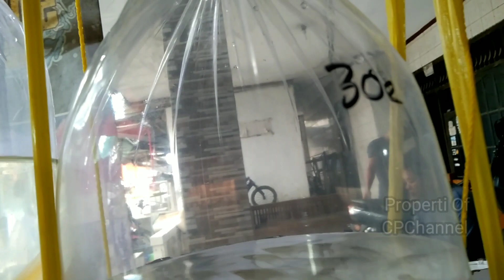Update Harga Louhan Cilnong Dan Koki Pasar Ikan Hias Parung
Assalamualaikum Cek Pantau Update Harga Louhan Cilnong Dan Koki Pasar Ikan Hias Parung

Lapak Cery 01
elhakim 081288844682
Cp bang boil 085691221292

Tonton videonya sampai habis ya gessss dan jangan di skip agar tidak ketinggalan informasinya.

"Cek PanTau Terus ya Gais Ikan Kesayangan Kalian Jangan Lupa Diberi pakan"

Terimakasih